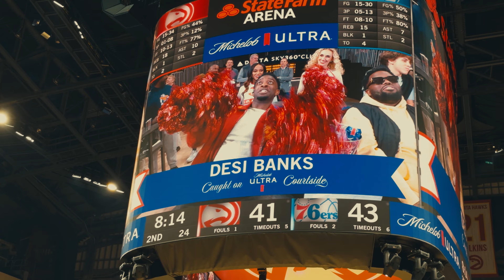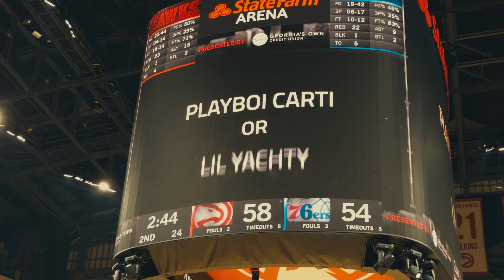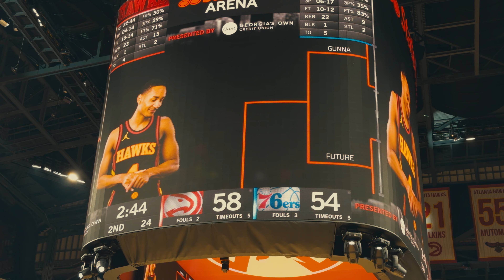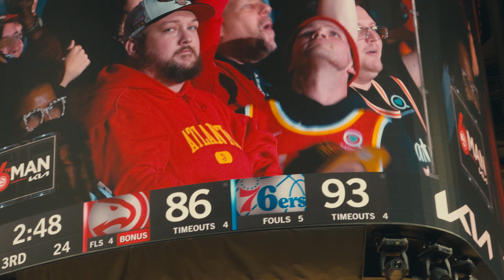DAY 10 GAME TIME BABY